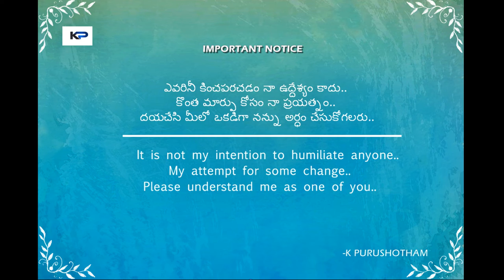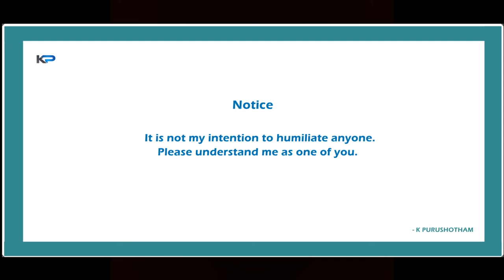(విద్యను) నమ్ముతారా లేదా అమ్ముతారా ? - Do you believe in or sell (education) ?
This video is Educational & Behavioural purposes only, In case any issue this video please let me know. I don't know any experience in youtube channel field.